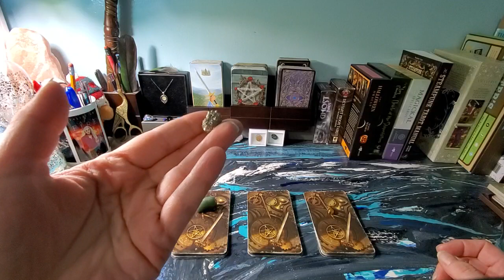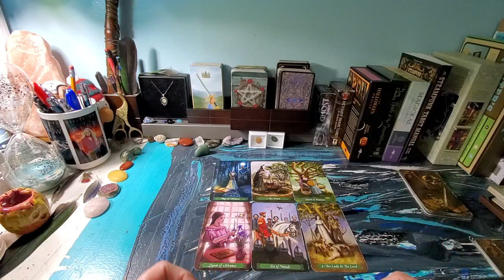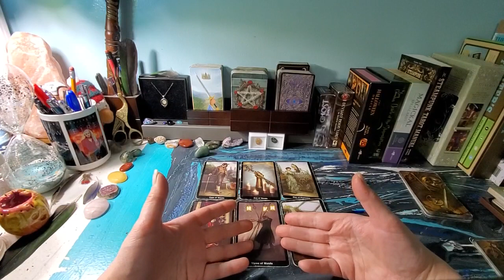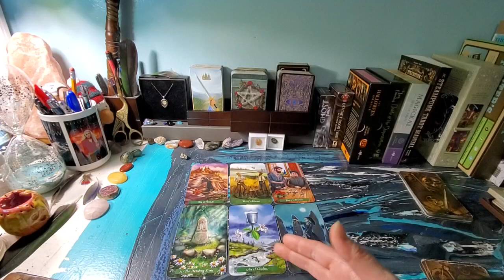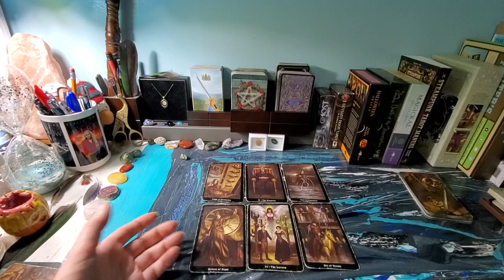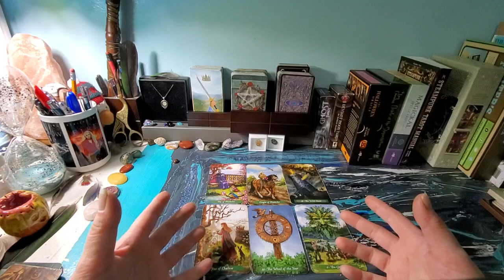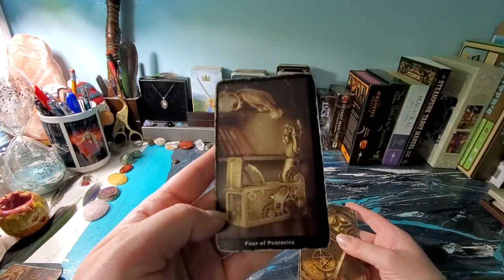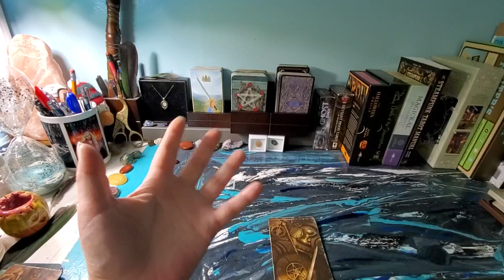Taurus April 2020 Pick A Card Tarot Reading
What is coming in for you in April, my lovely Taureans? Let's see what the cards say.

Decks Used:
Love and Relationships: The Steampunk Tarot by Barbara Moore and Aly Fell

Career and Finances: The Green Witch Tarot by Ann Moura and Kiri Østergaard Leonard